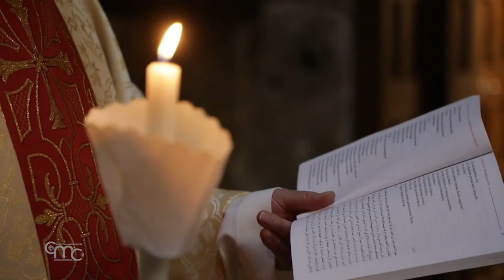The empty tomb of Christ: a new beginning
The festive bells ring in the Basilica of the Holy Sepulchre to the notes of the "Gloria in Excelsis Deo". The announcement of Easter in Jerusalem takes place on the morning of Holy Saturday. The long and intense liturgy retraces the wonders that the Lord has accomplished for his people.